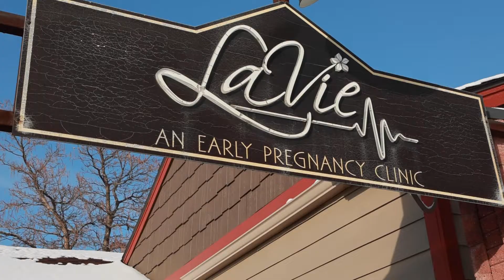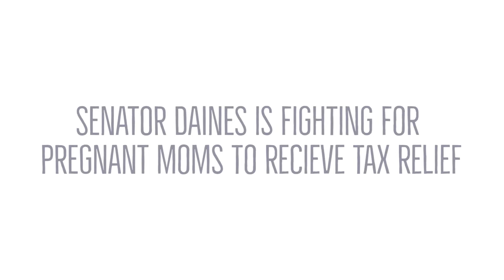Sen. Daines bill to provide tax relief for pregnant moms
Sen. Daines’ bill, the “Child Tax Credit for Pregnant Moms Act of 2022,” will provide a tax relief to pregnant moms and those who have suffered the tragic loss of a child through miscarriage or stillbirth. While expecting parents begin providing and preparing for their child the minute they learn they’re having a baby, the Senator believes that the Child Tax Credit should reflect the fact that unborn children are children too.